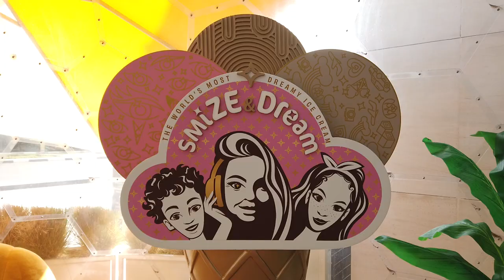DXB Today Exclusives | Tyra Banks empower women to make their dreams come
Tyra Banks empower women to make their dreams come